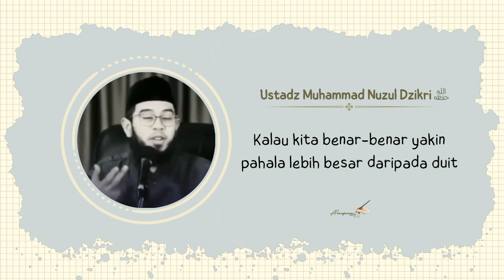Untukmu yang disakiti || Ustadz Muhammad Nuzul Dzikri Hafidzahullah